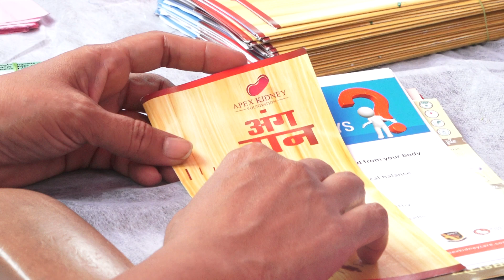new event Deva Anna(2)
new event Deva Anna